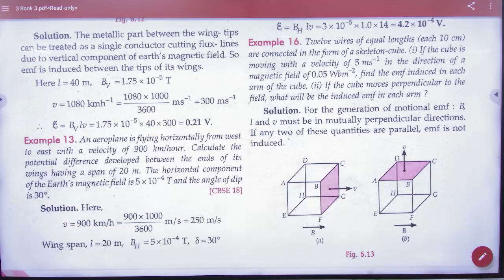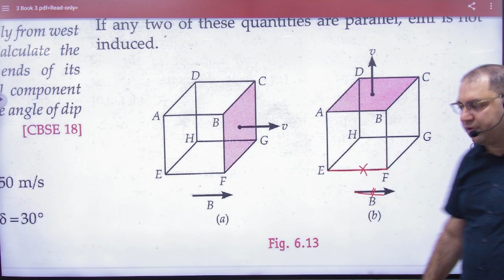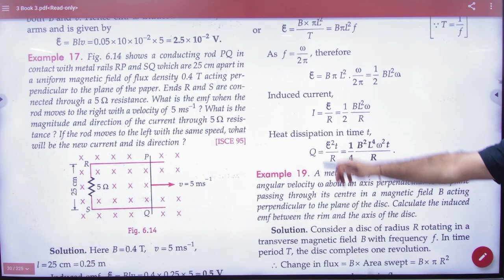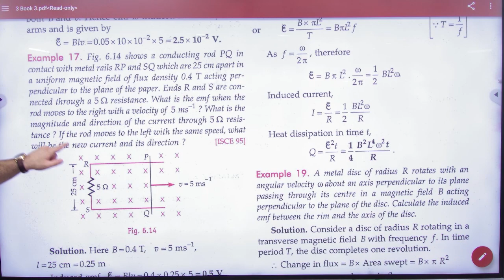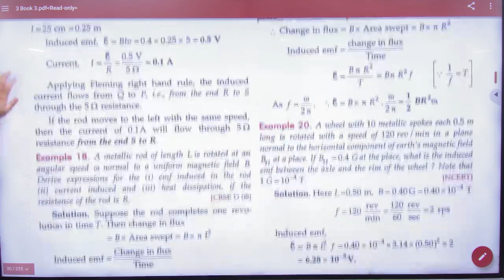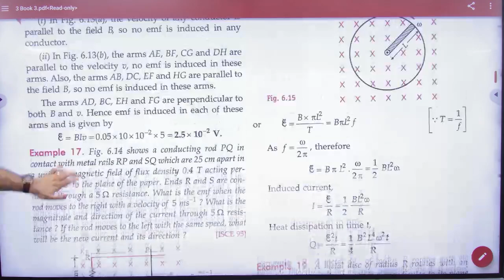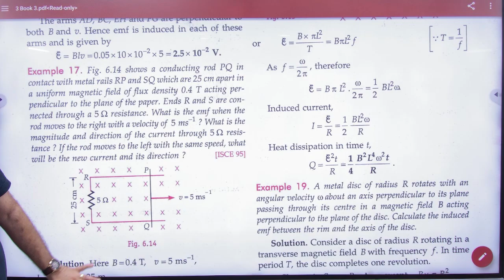4 Motional EMF